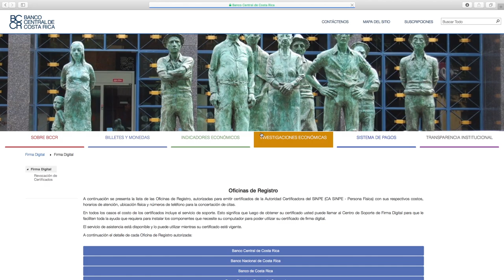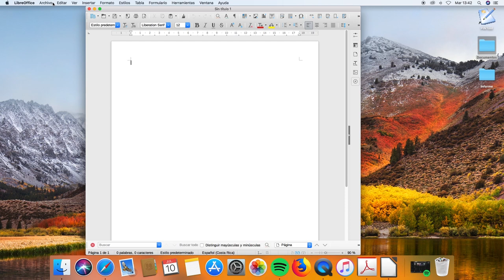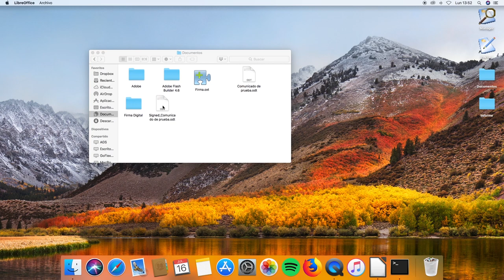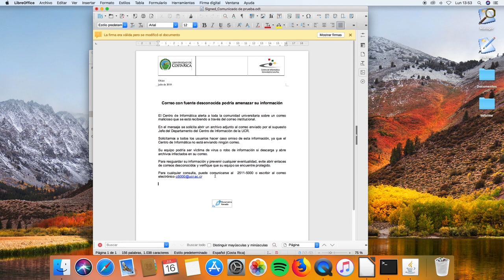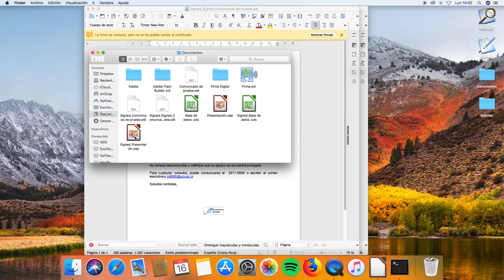Firma Digital - Componente para Software Libre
El Centro de Informática de la UCR es el primero en el país en desarrollar un componente de Firma Digital para Software Libre. Aprenda sobre su instalación y uso.
Video elaborado por el Centro de Informática.